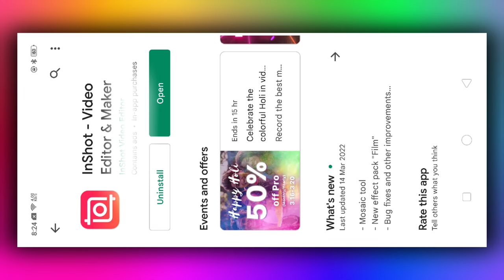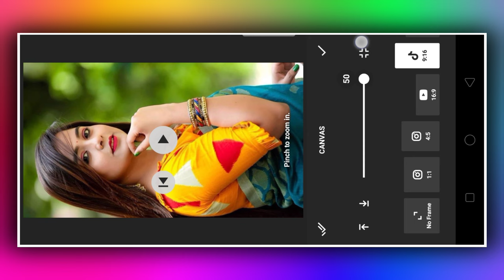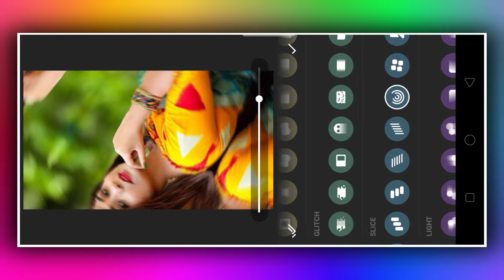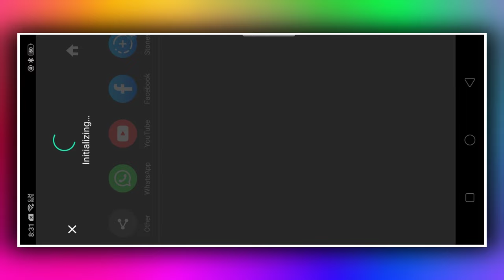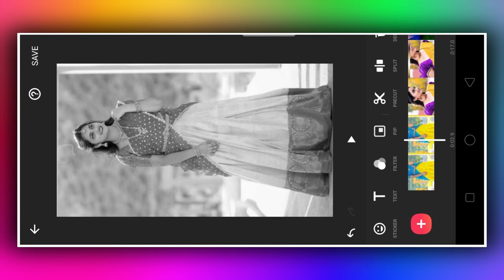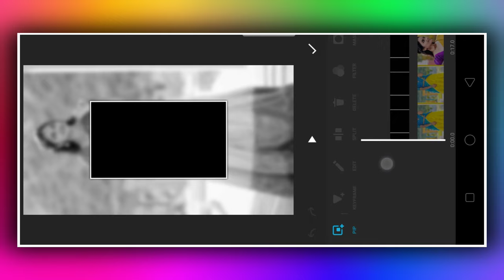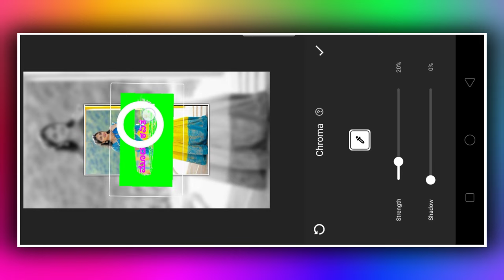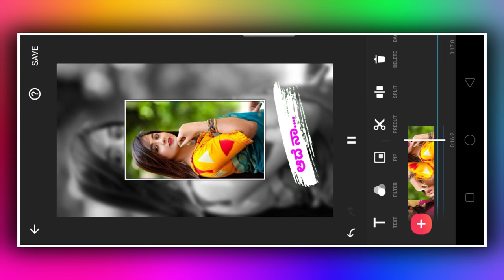inshot photo video editor tutorial | how to use inshot app for photo editing with song in kannada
⤵️Template⤵️

► From : KANAKAPURA